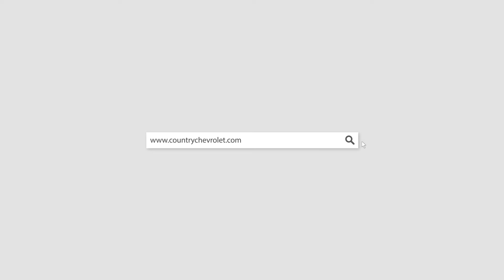20331A 2007 Dodge Charger Black